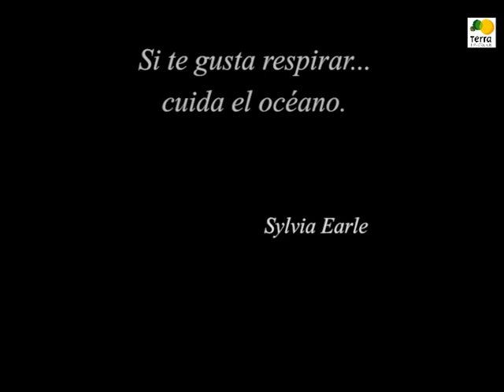TRATADO global de los OCÉANOS ¡HISTÓRICO!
PUNTO DE PARTIDA PARA LA PROTECCIÓN DE LA ALTA MAR
193 ESTADOS RATIFICAN EL “TRATADO GLOBAL DE LOS OCÉANOS” EN LA SEDE DE NACIONESUNIDAS (Nueva York).

“The ship has reached the shore”. Con estas palabras cerraba Rena Lee, representante de Singapur y presidenta de esta última ronda de negociaciones, la V Conferencia Intergubernamental de Naciones Unidas sobre Biodiversidad Marina en Áreas fuera de la Jurisdicción Nacional, que se extendió desde el 20 de febrero y hasta el sábado 4 de marzo en Nueva York. Tras 36 horas de tiempo añadido e intensas negociaciones y retoques de último momento, los 193 estados ahí representados, sellaron tras 5 años de intentos fallidos un acuerdo que abre nuevas esperanzas. Es el Tratado Global de los Océanos, embrión vital para la fauna, los recursos y también para hacer frente en gran medida y de manera urgente a la emergencia planetaria de ámbito climático.